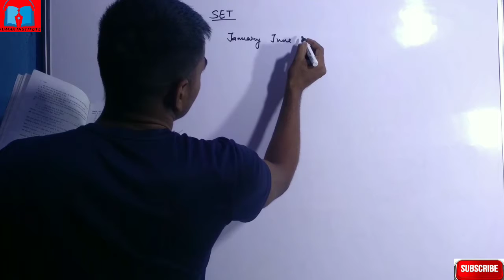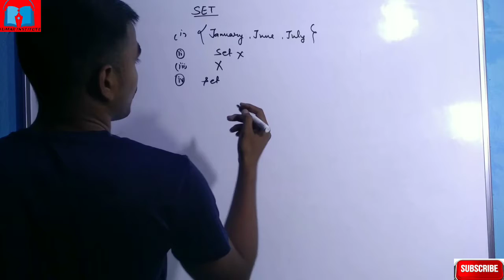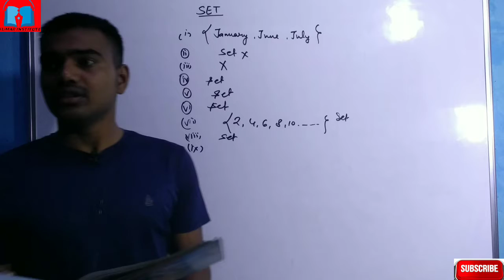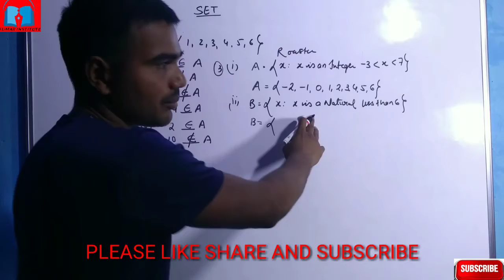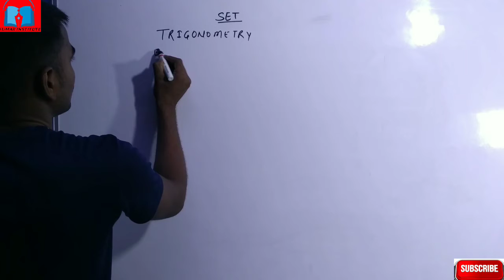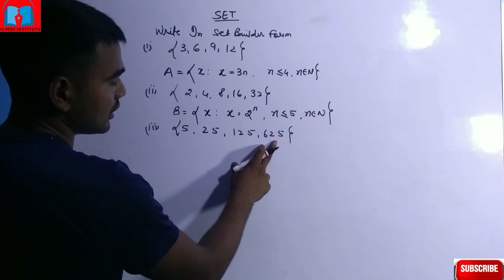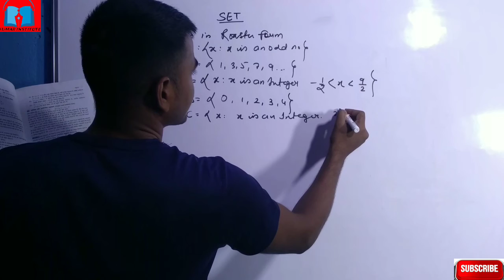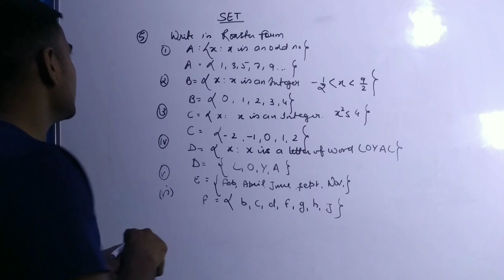Set ex 1.1Ncertclass11part#2